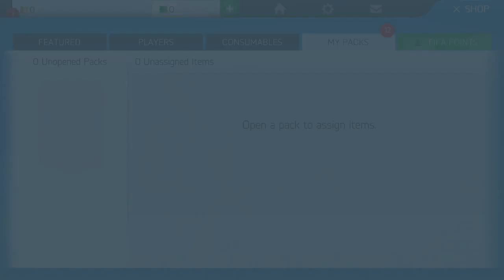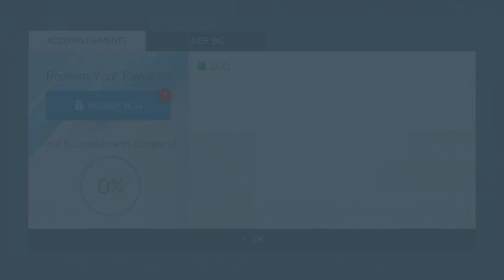FIFA 16 Gameplay (Android) - 2016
Hello Guys, Today I will show you the gameplay video of FIFA 16 on Android. The game is available on Playstore.